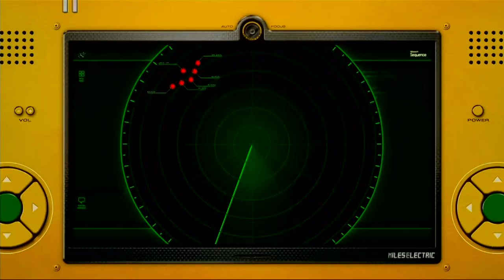Sonic Unleashed HD: Part 3 (Windmill Isle Night Act 1, Tornado Defence 1)